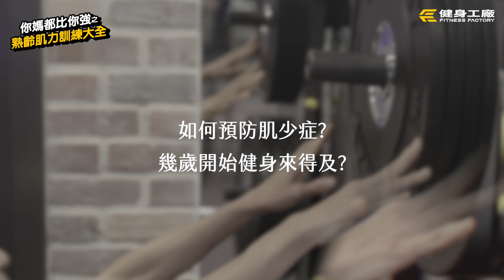上工菜單｜你媽都比你強之熟齡肌力訓練大全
熟齡健身已成為趨勢(就連F編的爸媽也開始注意肌少症)
但是熟齡健身有什麼需要注意的地方呢？如何降低危險的發生？
影片中健身已有一年經驗的康媽，問出許多熟齡族群會有的問題
🙋膝蓋不好有退化性關節炎還蹲嗎？
🙋重量訓練對熟齡身材的維持有什麼幫助嗎？
🙋熟齡重訓什麼時候可以加重量？
🙋練什麼動作讓搭公車、捷運比較不會被甩出去？
🙋為什麼需要練單邊蹲? 對身體有什麼幫助？
F編私心大力推薦這支影片給所有同為子女角色的你
把影片分享給爸爸媽媽，跟他們一起運動儲存健康財💪